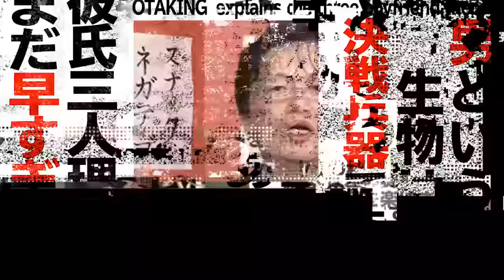【UG# 8】2012/1/5 男は決戦兵器 12年後に再解説「彼氏三人理論」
2024年1月11日収録

１．過去1年分の動画が見たい人

２．プレミアム放送(放課後）の生放送を見たい人

３．放課後も含め、過去動画をたくさん見たい人

４．音声で楽しみたい人